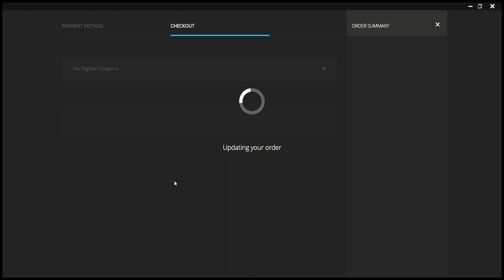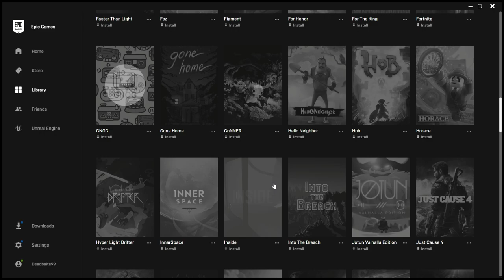How to get Gta 5 for Free